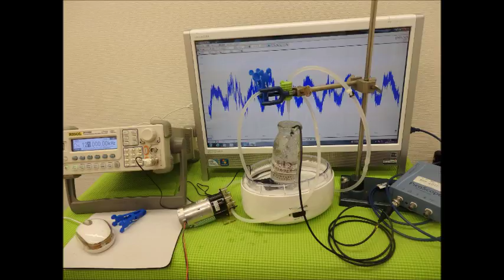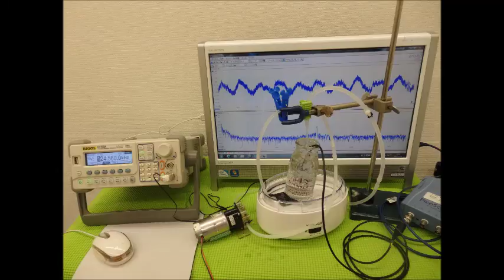音圧測定装置：超音波テスターを利用した実験動画